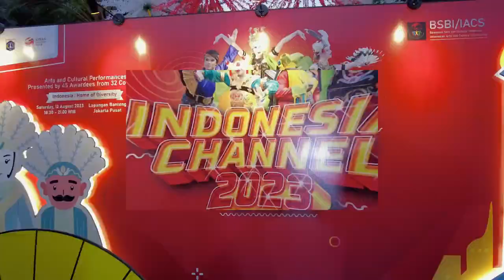Indonesia Channel 2023: Penampilan Seni dan Budaya Peserta Asing Penerima Beasiswa